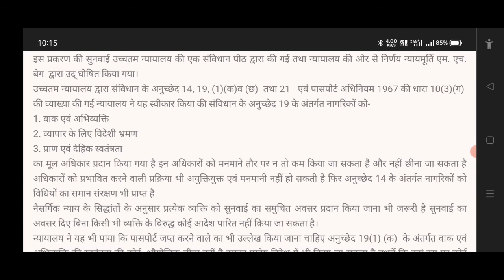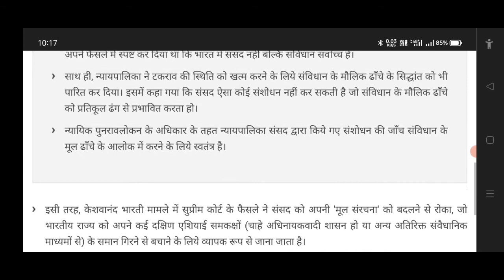2.Ans .मेनका गाँधी बनाम यूनियन ऑफ इण्डिया केस के बाद जीवन का अधिकार और व्यक्तिगत स्वतंत्रता कैसे वि